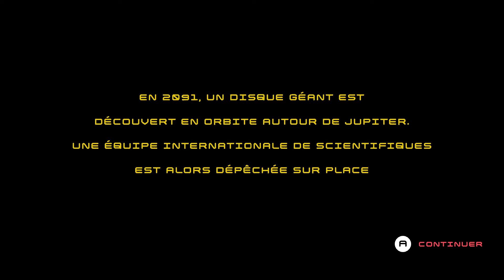Disc Room le Test Déteste via le XboxGamePass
Disc Room est un jeu vidéo de puzzle d'action de 2020 dans lequel le joueur navigue dans une série de salles labyrinthiques tout en évitant les projectiles de style enfer. Chaque pièce a ses propres motifs mais n'est pas prévisible entre les pièces.
Date de sortie initiale : 22 octobre 2020
Éditeur : Devolver Digital
Mode : Solo
Développeurs : Jan Willem Nijman, Kitty Calis, Terri Vellmann, DOSEONE
Plates-formes : Nintendo Switch, Xbox One, Microsoft Windows, Linux, macOS
Genres : Jeu d'action, Jeu vidéo indépendant, Casse-tête, Adventure